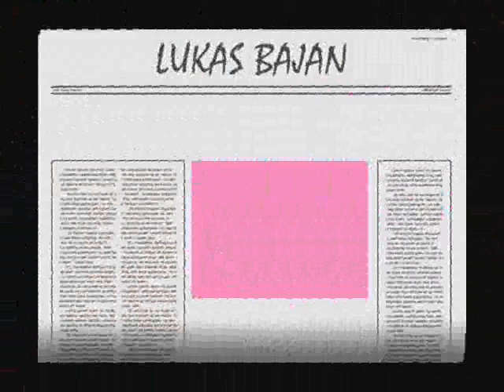LUKAS B 2XX.wmv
this  video is  polular